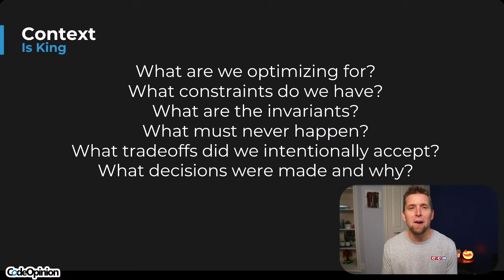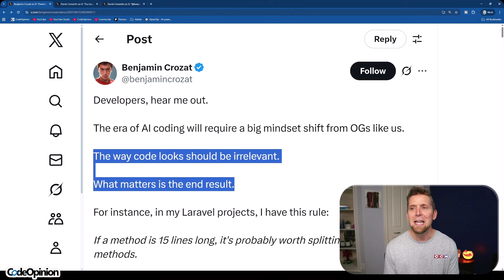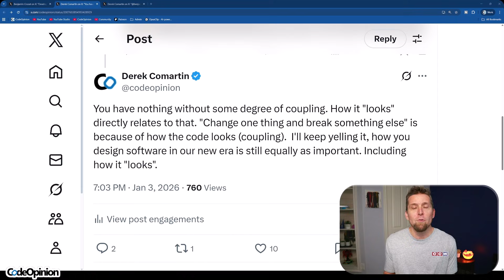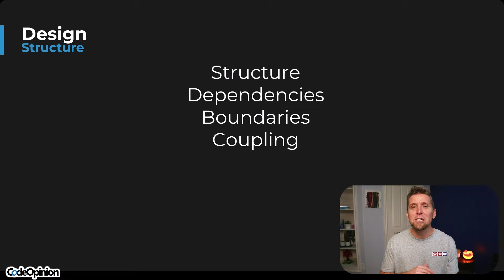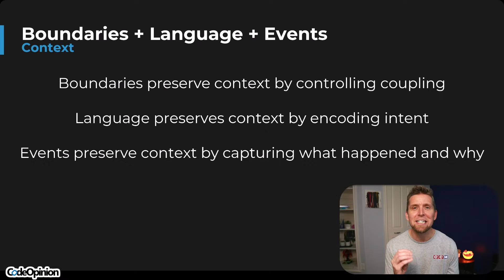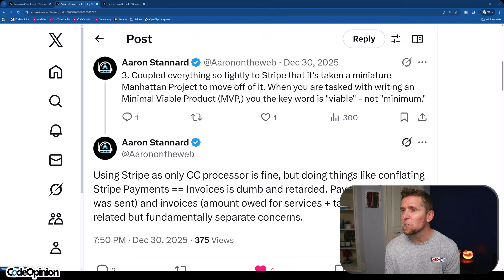AI Makes Code Cheap. That’s Why Design Matters More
AI makes producing code cheap, but it doesn’t make software easier to change. Architecture and design matter more in the AI era: coupling is still the thing that makes change expensive, and “context” is the bottleneck AI can’t invent for you.

0:00 Intro
1:59 Code Looks
4:07 Context
7:31 Concepts